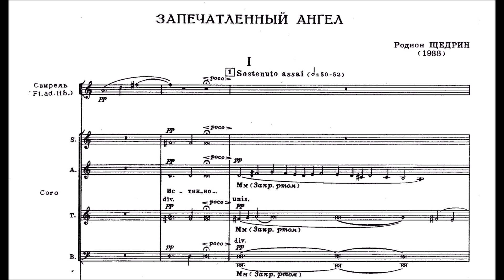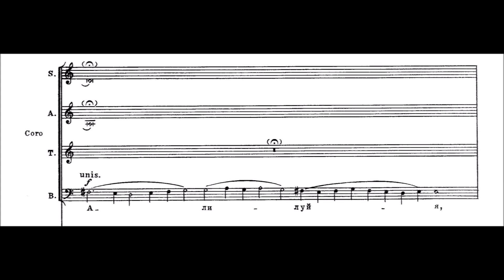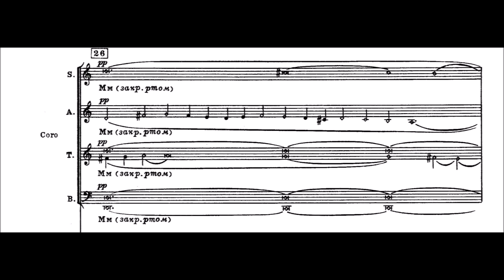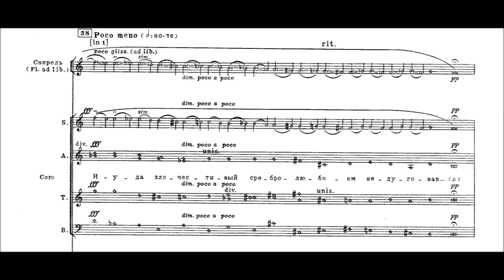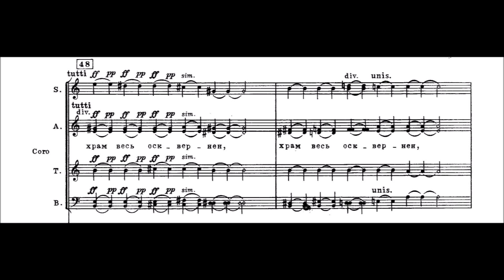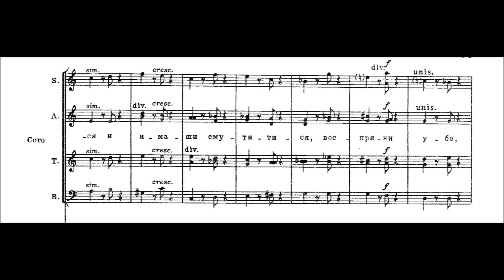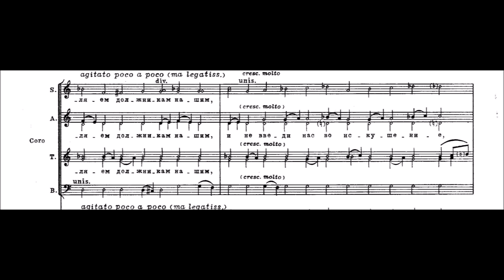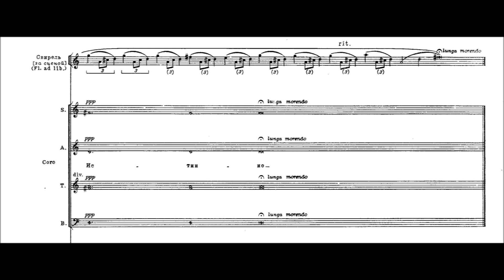Щедрин - Запечатленный ангел / Shchedrin - The Sealed Angel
Rundfunkchor Berlin, Stefan Parkman

I: 00:00
II: 06:14
III: 08:45
IV: 18:17
V: 28:05
VI: 29:50
VII: 33:55
VIII: 45:27
IX: 49:16